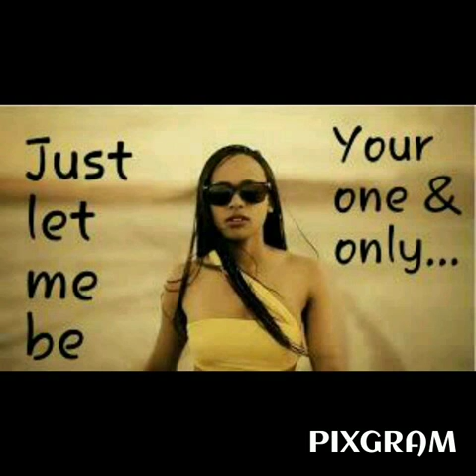Tanjy - On Me ft D.A.V.E Oucho